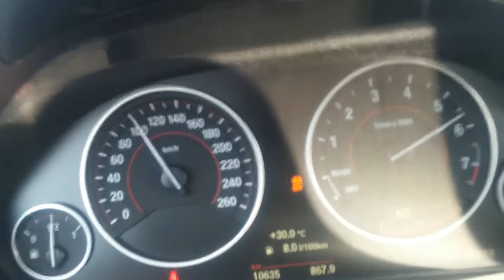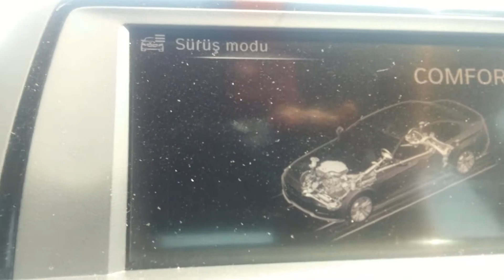BMW F30 3.20İ 2014 MODEL 0-100 ACCELERATİON HIZLANMA 2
bmw f30 fiyat
bmw f30 320i
bmw f30 jant
bmw f30 amortisör
bmw f30 kayseri
bmw f30 özellikleri
bmw f30 iç aksesuar
bmw f30 aksesuar
bmw f30 anahtar
bmw f30 anahtarlık
bmw f30 arka stop
bmw f30 arka tampon
bmw f30 angel far
bmw f30 akü değişimi
what's a bmw f30
coding a bmw f30
bmw f30 bluetooth kodlama
bmw f30 body kit
bmw f30 buji
bmw f30 beyaz
bmw f30 bijon aralığı
bmw f30 bluetooth müzik dinleme
bmw f30 böbrek
bmw f30 branda
bmw f30 b pillar removal
b&o bmw f30
bmw f30 b pillar trim
bmw f30 b pillar light
bmw f30 b pillar rattle
bmw f30 b pillar
bmw f30 b säule
bmw f30 cabrio
bmw f30 cruise control
bmw f30 carplay
bmw f30 coupe
bmw f30 coilover
bmw f30 cam çıtası
bmw f30 cam üstü spoiler
bmw f30 conta değişimi
bmw f30 c pillar removal
bmw f30 çamurluk venti
bmw f30 çamurluk ızgarası
bmw f30 çıkma far
bmw f30 çeki demiri
bmw f30 çikma parça
bmw f30 çelik jant
bmw f30 çakmaklık
bmw f30 çıkma tampon
bmw f30 direksiyon
bmw f30 difüzör
bmw f30 duvar kağıtları
bmw f30 direksiyon kutusu
bmw f30 disk
bmw f30 devirdaim pompası
bmw f30 direksiyon kılıfı
bmw f30 direksiyon kaplama
320 d bmw f30
ista d bmw f30
bruit d'air bmw f30
bmw f30 d'occasion
mode d'emploi bmw f30
bmw f30 egzoz
bmw f30 ekran
bmw f30 eski kasa
bmw f30 ekşi
bmw f30 egzoz ucu
bmw f30 estoril blue
bmw f30 elektrikli koltuk
bmw f30 ets 2
bmw f30 e-sys coding
bmw f30 edrive
bmw e-sys software f30
bmw e f30
e-sys bmw f30
bmw f30 e brake
bmw f30 e-sys download
cerchi e gomme bmw f30
bmw f30 far
bmw f30 fiyat listesi
bmw f30 far fiyatı
bmw f30 fiyat sıfır
bmw f30 far camı
bmw f30 far yükseklik ayarı nasıl yapılır
bmw f30 fren balatası
bmw f30 f
bmw f30 f 31
bmw f30 gösterge paneli
bmw f30 geri görüş kamerası
bmw f30 gri
bmw f30 güneşlik
bmw f30 gösterge paneli anlamları
bmw f30 gösterge
bmw f30 güncelleme
bmw f30 geyik testi
g power bmw f30
bmw f30 içi
bmw f30 hangisi
bmw f30 3 serisi
bmw f30 hayalet gösterge
bmw f30 hangi seri
bmw f30 harman kardon
bmw f30 hararet göstergesi
bmw f30 hava filtresi
bmw f30 hız sabitleyici
bmw f30 hangi yağ kullanılır
bmw f30 hoparlör
h&r bmw f30
bmw f30 h&r sway bar
bmw f30 h&r spor yay
bmw f30 h&r sport springs
h drive bmw f30
h&r springs bmw f30
h&r federn bmw f30
h&r coilovers bmw f30
bmw f30 ışıklı kapı eşiği
bmw f30 ıslık sesi
bmw f30 ışıklı klima çerçevesi
bmw f30 ışıklı direksiyon
bmw f30 ışık paketi nedir
bmw f30 ızgara
bmw f30 i
bmw f30 i drive
i drive bmw f30
320 i bmw f30
bmw 328i f30
bmw f30 istep
bmw f30 iç kapı kolu
bmw f30 ikinci el
bmw f30 iç trim
bmw f30 ilk çalıştırmada titreme
bmw f30 iç kapı kolu kaplama
bmw f30 iç trim kaplama
bmw 316i f30
bmw f30 jant göbeği
bmw f30 joystick
bmw f30 jant kapağı
bmw f30 jant ölçüleri
bmw f30 jant logosu
bmw f30 jant bijon aralığı
bmw f30 jant lastik ebatları
f30 bmw hangisi
bmw f30 kirmizi
bmw f30 kasa
bmw f30 kapı kolu
bmw f30 koltuk
bmw f30 kaplama
bmw f30 kiralık
bmw f30 kullanım kılavuzu pdf
k&n bmw f30
k&n filter bmw f30 320d
bmw f30 k&n hava filtresi
k+dcan bmw f30
k&n luchtfilter bmw f30
k&n intake bmw f30
k&n filter bmw f30 335i
k&n air filter bmw f30
bmw f30 lastik
bmw f30 led far
bmw f30 lastik basıncı
bmw f30 lci
bmw f30 lip
bmw f30 lastik önerisi
bmw f30 lci far
bmw f30 lastik ebatları
f30 lip
bmw f30 m direksiyon
bmw f30 motor
bmw f30 mavi
bmw f30 m tampon
bmw f30 motor yağı
bmw f30 multimedya
bmw f30 motor yağı önerisi
bmw f30 m3 body kit
bmw m f30
m performance bmw f30
bmw m direksiyon f30
bmw m jant f30
bmw m direksiyon f30 fiyat
bmw f30 m performance body kit
bmw f30 m tampon sahibinden
kit m bmw f30
bmw f30 nbt
bmw f30 nedir
bmw f30 nbt ekran
bmw f30 nbt evo
bmw f30 navigasyon
bmw f30 ne kadar
bmw f30 nardo grey
bmw f30 nbt evo id6
filtro k&n bmw f30
k&n luftfilter bmw f30
bmw f30 oyuncak
bmw f30 oyuncak araba
bmw f30 orjinal buji
bmw f30 orjinal yay
bmw f30 orjinal jant
bmw f30 orjinal paspas
bmw f30 ön tampon
bmw f30 orjinal silecek
sıfır bmw f30
bmw f30 ön lip
bmw f30 ön far orjinal
bmw f30 ön far
bmw f30 ön cam
bmw f30 ön disk
bmw f30 ön panjur
bmw f30 paspas
bmw f30 polen filtresi
bmw f30 paket sıralaması
bmw f30 parlament mavisi
bmw f30 polen filtresi nerede
bmw f30 periyodik bakım
bmw f30 pedal seti
bmw f30 panjur
pirelli p zero bmw f30
ista p bmw f30
bmw f30 recaro koltuk
bmw f30 radyatör su deposu
bmw f30 renkleri
bmw f30 rolantide titreme
bmw f30 radyatör
bmw f30 red
bmw f30 rot kolu
bmw f30 rft lastik
bbs ci-r bmw f30
bmw f30 r19
bbs ch-r bmw f30
arcuri h&r bmw f30
breyton spirit r bmw f30
bmw f30 sahibinden
bmw f30 sedefli beyaz boya kodu
bmw f30 sıfır
bmw f30 spoiler
bmw f30 ses sistemi
bmw f30 sigorta kutusu nerede
bmw f30 servis sıfırlama
bmw f30 silecek
eibach pro street s bmw f30
bmw s3 f30 12
bmw f30 şanzıman yağı
bmw f30 şanzıman
bmw f30 şanzıman vuruntu
bmw f30 şanziman yağ soğutucu
bmw f30 şikayet
bmw f30 şarj dinamosu
bmw f30 şanzıman yağı fiyatları
bmw f30 şanzıman filtresi
bmw f30 turbo
bmw f30 tampon
bmw f30 turbo oring
bmw f30 turbo hortumu
bmw f30 teknik özellikler
bmw f30 termostat
bmw f30 turbo su kaçağı